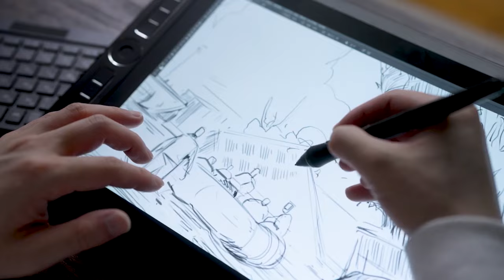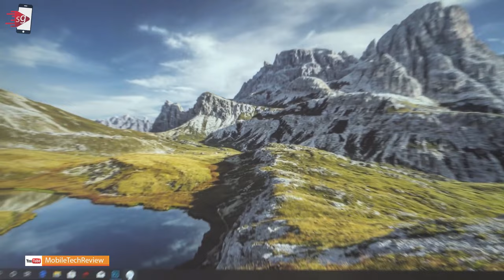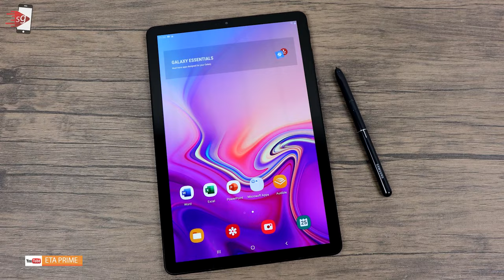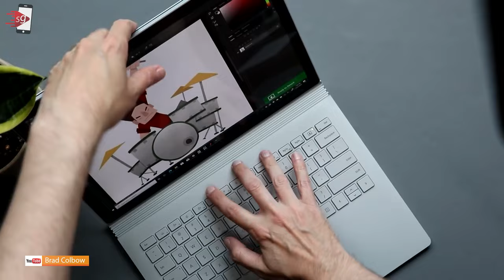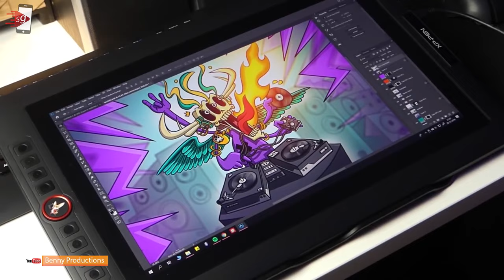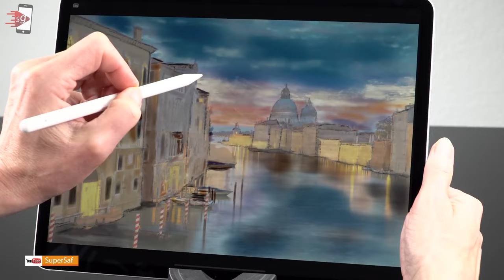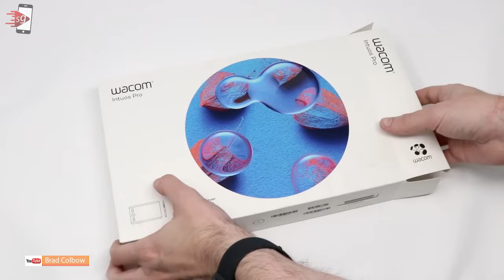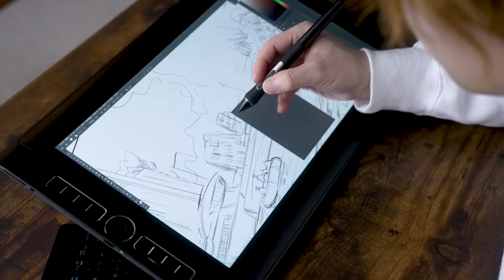10 REKOMENDASI TABLET DRAWING MURAH TERBAIK UNTUK GAMBAR DIGITAL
10 Drawing Tablet Terbaik untuk Para Desainer Grafis dan Hobi Gambar
LINK PEMBELIAN HARGA TERMURAH!

00:00 INTRO
01:40 WACOM CINTIQ 22
02:22 SAMSUNG GALAXY TAB S4
03:01 XP-PEN DECO 03
03:39 WACOM ONE (2020)
04:25 MICROSOFT SURFACE BOOK 3
05:08 XP-PEN ARTIS 15.6 PRO
05:52 APPLE iPAD PRO 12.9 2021
06:45 HUION H430P
07:30 WACOM MOBILESTUDIO PRO 13
08:07 WACOM INTUOS PRO SMALL